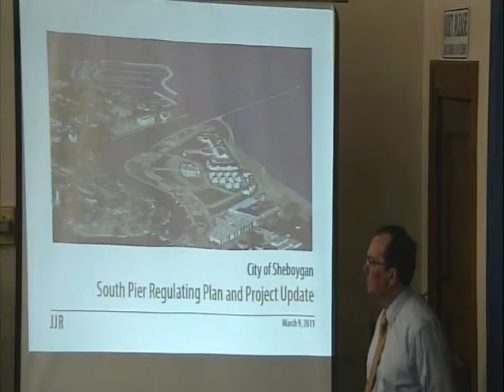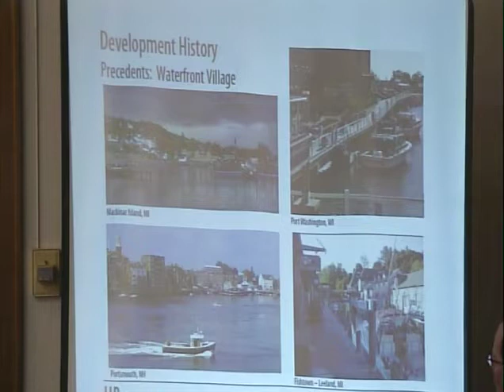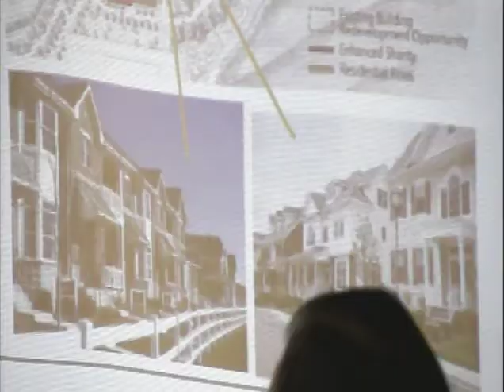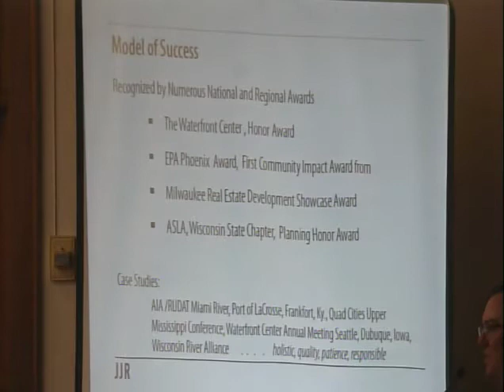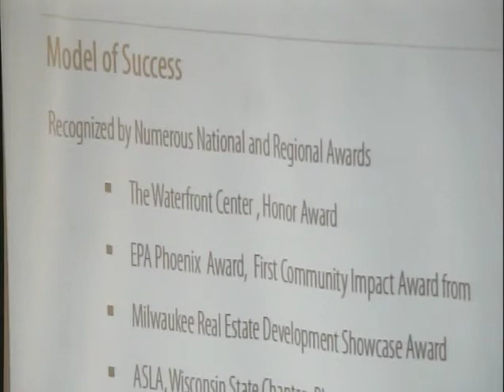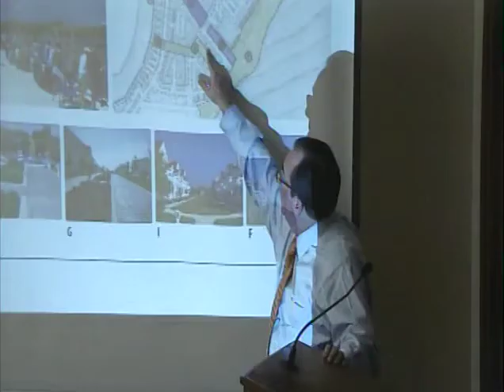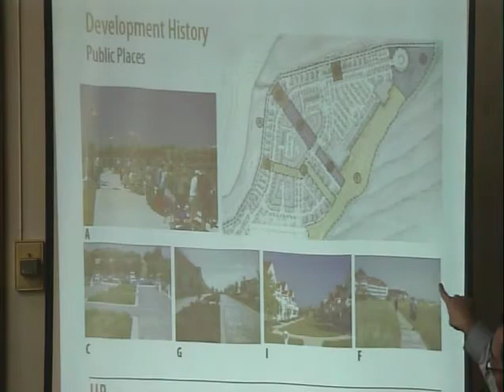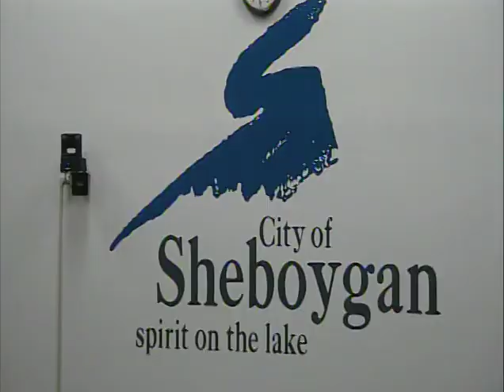CotW 2011 03 09